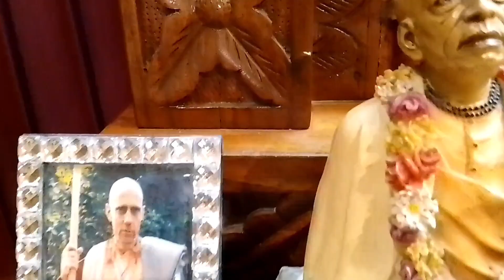Govardhan Puja_Iskcon Asunción - Paraguay_2022